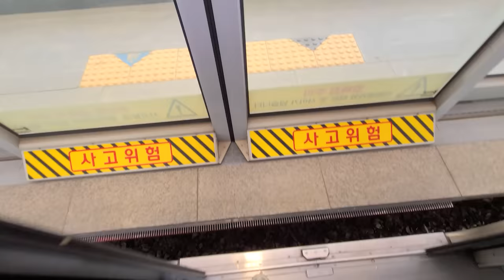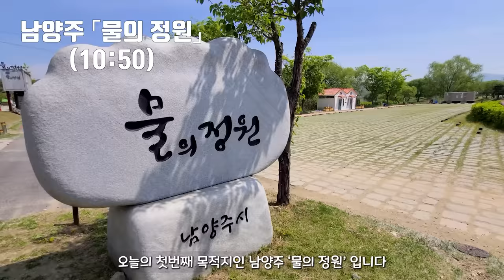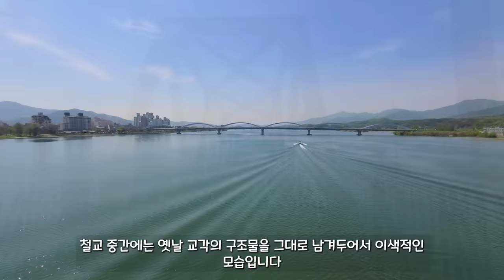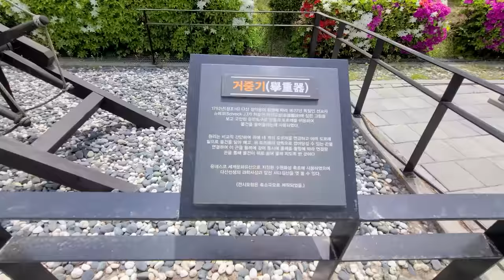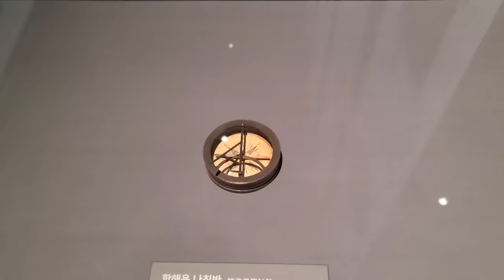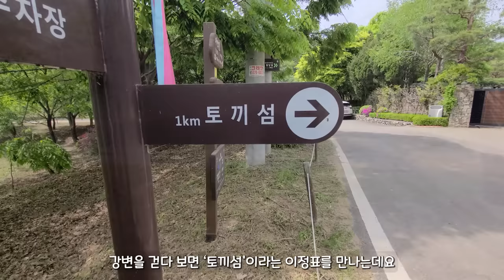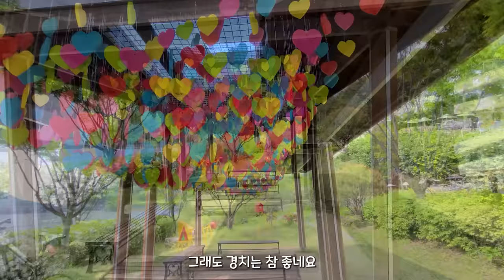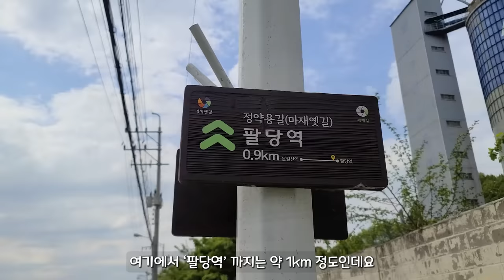🚈 전철 타고 쉽게 가는 수도권의 아름다운 봄 여행지 10곳 | 저도 매년 다시 갑니다! | 📸 대중교통 당일치기 여행 | Traveling by train in Korea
오늘은 수도권에서 전철로 쉽게 갈수 있는 봄 여행지를 소개해 드리겠습니다
사실 매년 이맘때가 되면 저는 이 코스를 다시 찾는데요.
그만큼 접근성도 좋지만 볼거리도 많고, 무엇보다 봄 풍경이 너무 멋진 코스 입니다.

거리도 그리 길지 않고, 오르막이 없이 평탄한 길이라서 편한 운동화와
간식만 챙기면 누구나 편하게 다녀오실 수 있습니다!

제 영상이 슬기로운 여행과 캠핑에 도움이 되셨으면 좋겠습니다.

여행, 국내여행, 한국여행, 대중교통, 당일치기, 전철여행, 트레킹, tour, korea, travel